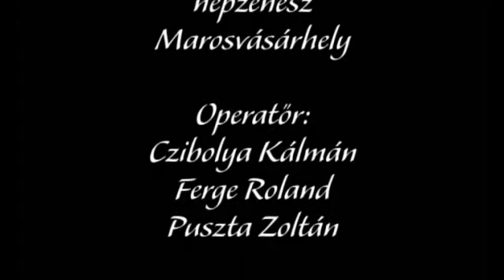Csetera hang /népzenész portré/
2 Marosvásárhelyi fiatal népzenész portréja.